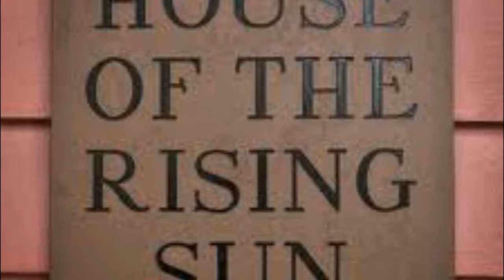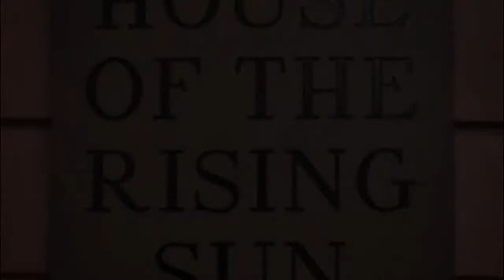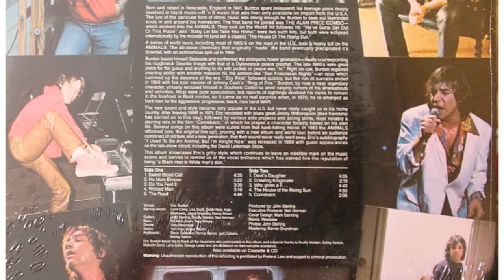Eric Burdon - The House Of The Rising Sun HD